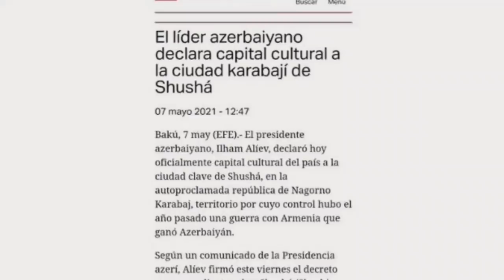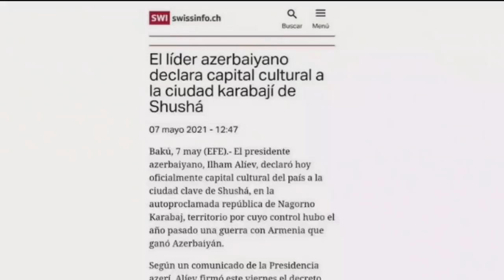SON DƏQİQƏ! Xankəndində Nə Baş Verdi-Sülhməramlılar Paradda-SENSASİON , sonxeberlerbugün2021